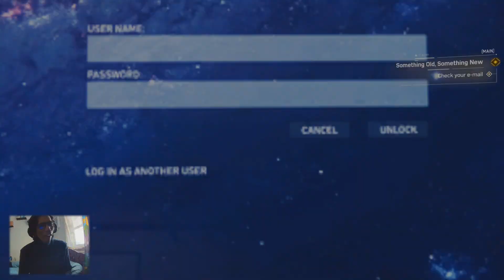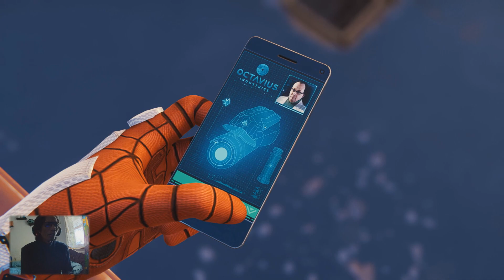SUMPAH KEREN ABIS!!? BANTAI PERSEMBUNYIAN FISK | MARVEL Spiderman Remastered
MARVEL Spiderman Remastered by Ferry Surya Windy. (PC WINDOWS/XBOX/PS5/STEAM)

Kalo kalian baru berinteraksi langsung sama gw, and mau tau keseharian dari gw.